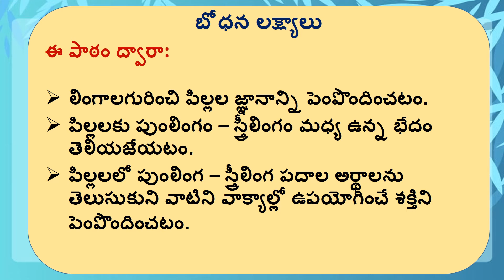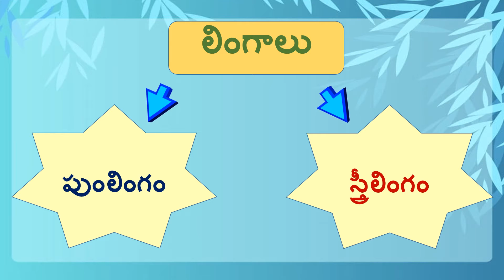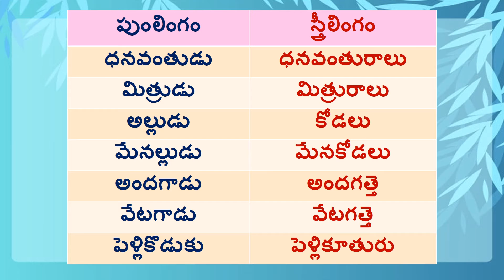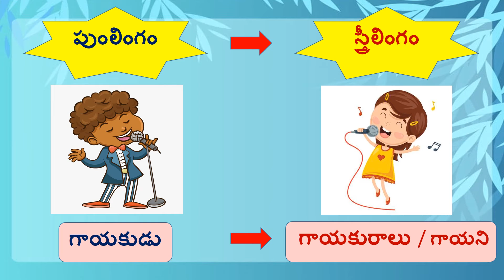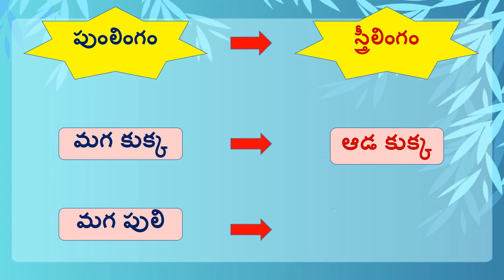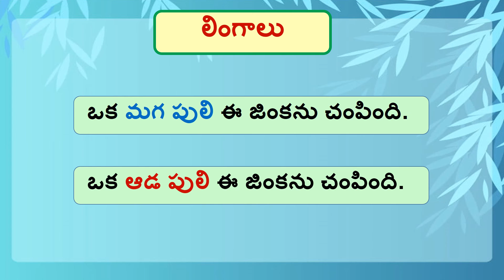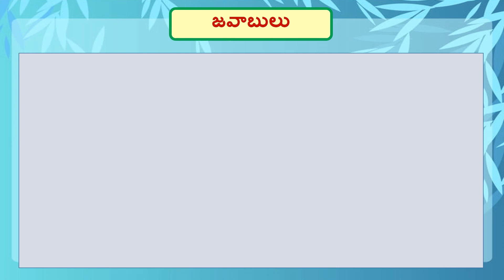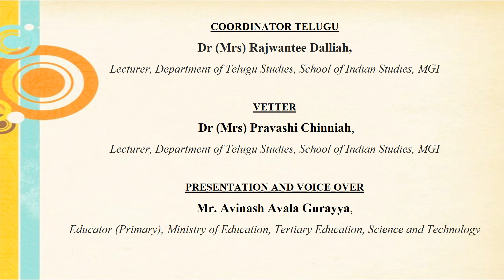TEL G6 W2 Gender L2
VIDEO DESCRIPTION
This lesson is a continuation of the lesson on gender. At the end of the lesson, pupils will be able to differentiate between masculine and feminine, and use the masculine-feminine words in sentence construction.